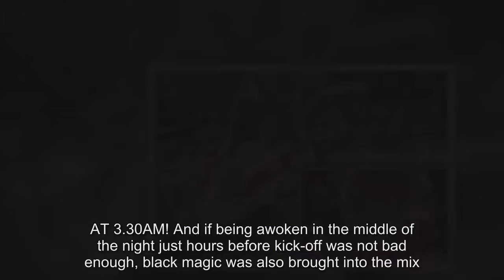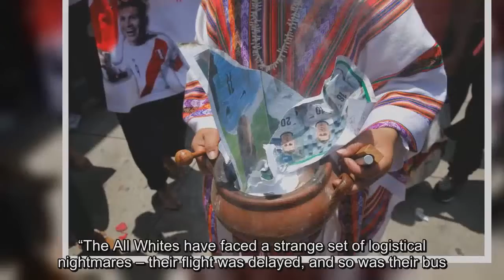Peru use firework display and black magic to gain upper hand over New Zealand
PERU supporters used every dirty trick possible to make sure their nation secured the final World Cup playoff spot over New Zealand.The South Americans took on the All Whites in the early hours of Thursday morning for a place in Russia, securing a 2-0 win.After a goalless first-leg Down Under, the All Whites flew to Peru for the decider, but strikes from Jefferson Farfan and Christian Ramos saw the hosts come out on top.And New Zealand did not get much rest the night before as the locals attempted to make the most of their home advantage.The visitors were treated to a spectacular fireworks display right outside of their hotel on the eve of the game.AT 3.30AM! And if being awoken in the middle of the night just hours before kick-off was not bad enough, black magic was also brought into the mix.Peruvian shamans in Lima actually placed a curse on the New Zealand squad.And it appears it had a huge effect as the lads from Oceania crashed and burned at the final hurdle.Newshub reported before the match: “A snake charmer in Peru has put a hex on the team in a bid to stop them winning tomorrow’s World Cup qualifying match in Lima, and there are signs it could be working.“The All Whites have faced a strange set of logistical nightmares – their flight was delayed, and so was their bus.“Shamans outside the stadium told Newshub that their rituals, involving snakes and flowers, will give the home team the spiritual strength to beat New Zealand.”Despite the negative outcome, the New Zealand players will never forget their trip to Peru.Keep updated with the latest transfer news from the Premier League and around the world in SunSport’s transfer blog.